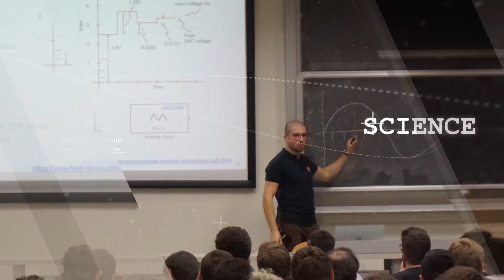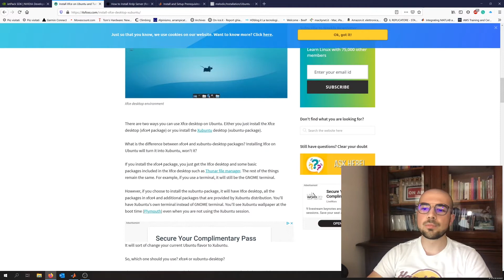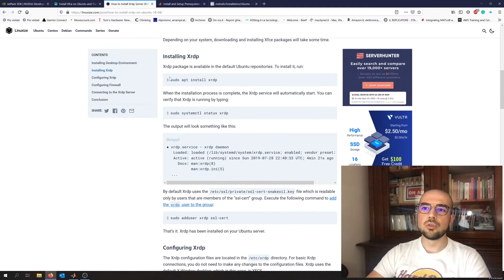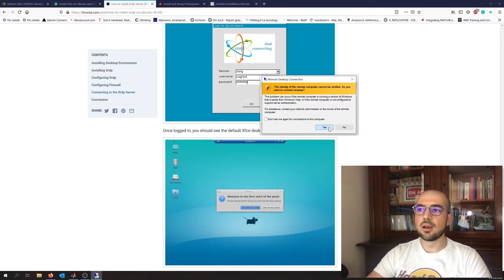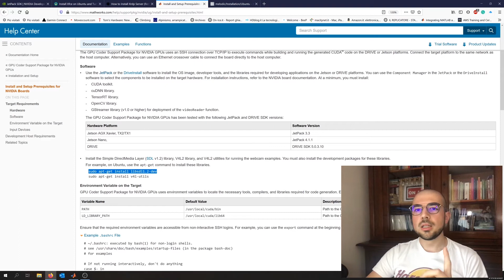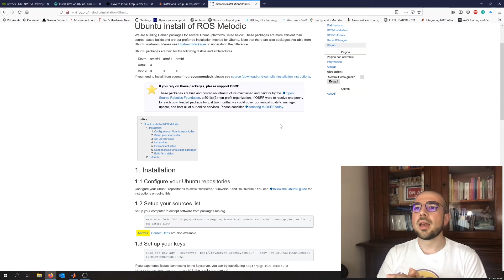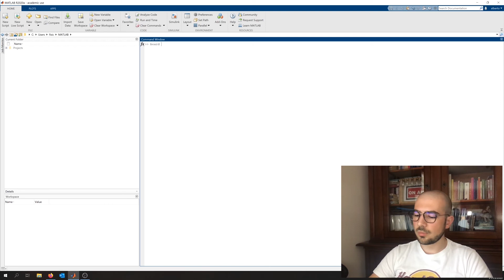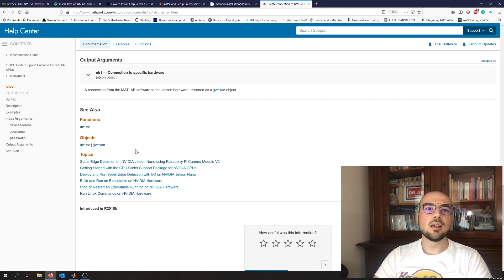Nvidia Xavier setup for MATLAB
link to the web pages I mention in the video
- SDK MANAGER